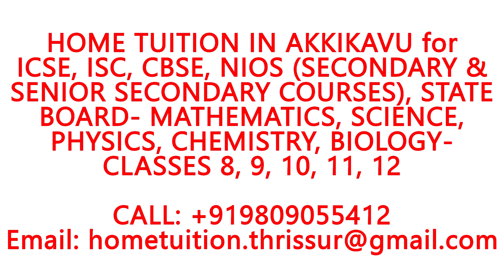HOME TUITION IN AKKIKAVU for ICSE, ISC, CBSE NIOS STATE BOARD- MATHEMATICS PHYSICS CHEMISTRY BIOLOGY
HOME TUITION ANYWHERE IN AKKIKAVU- ICSE, ISC, CBSE, NIOS (SECONDARY & SENIOR SECONDARY COURSES), STATE BOARD-MATHEMATICS, SCIENCE, PHYSICS, CHEMISTRY, BIOLOGY-CLASSES 8, 9, 10, 11, 12.